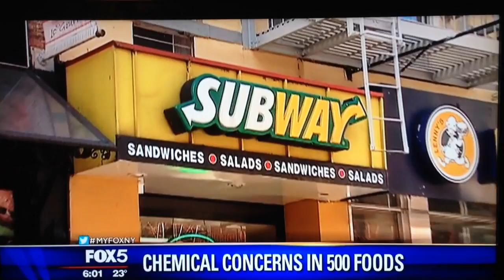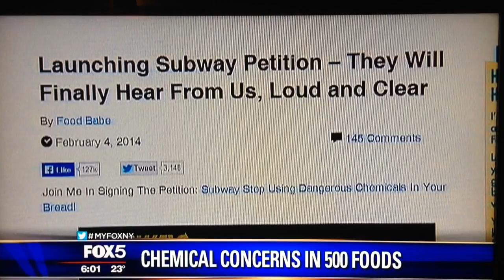Azodicarbonamide (ADA) in bread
Azodicarbonamide is the same chemical used to make yoga mats and shoe rubber. It's banned in Europe and Australian but the good people of the FDA approved it here. Subway is being attacked BUT it is in consumer breads as well. Join the movement to get it banned.